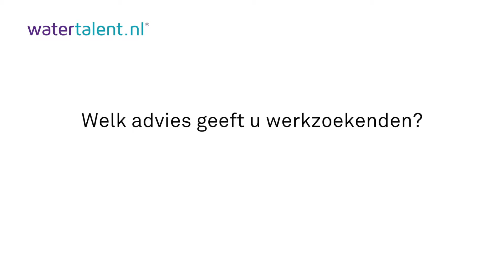V Count Peter Goedvolk Solliciteren